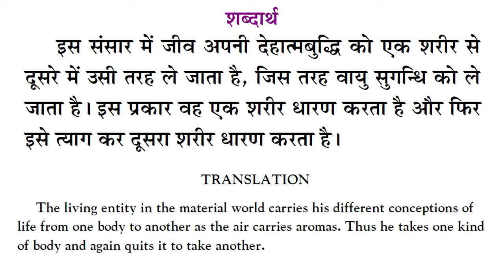BG 15.8 | Bhagavad Gita 15.8